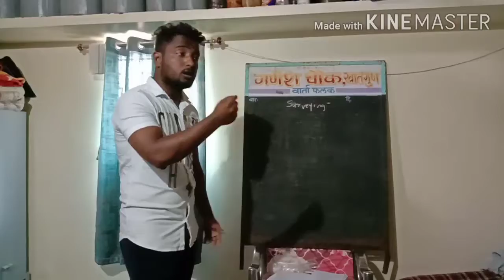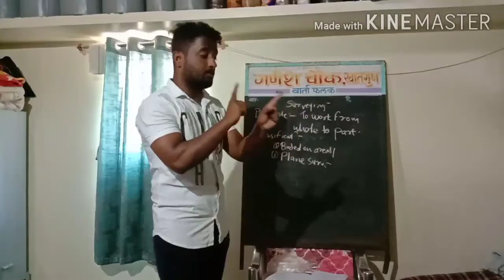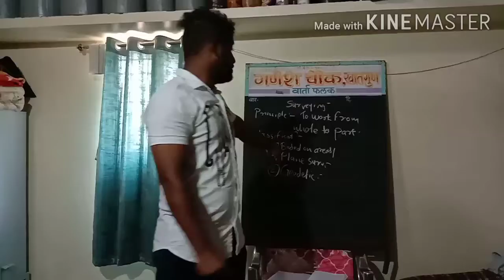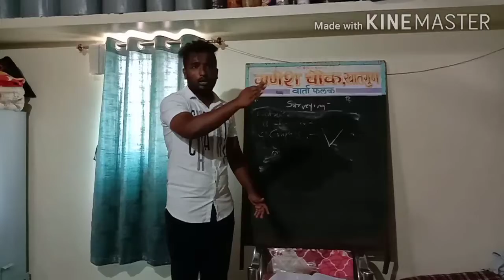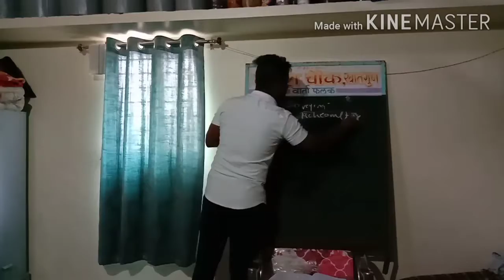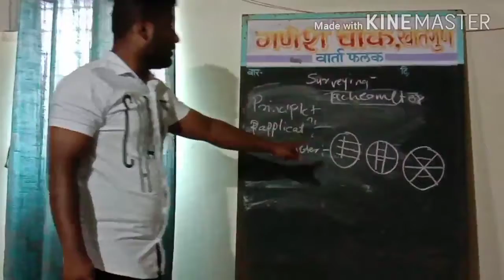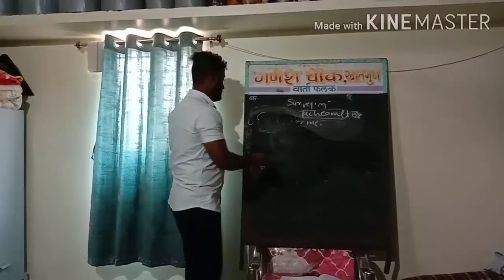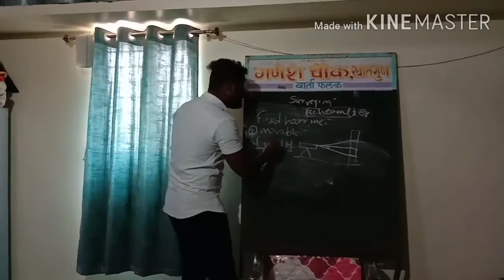Surveying by nikhil lawand